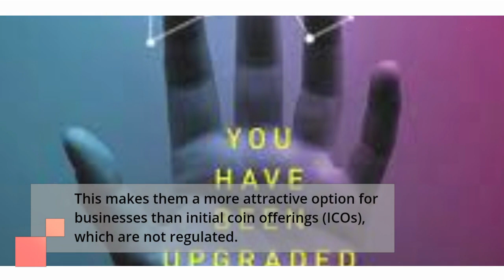RMUTL Login @ Useful Info To Access Rmutl.ac.th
In this video, you can learn to RMUTL login easily and can get useful details about RMUTL.ac.th. It has the step by step easy guide with links.

 RMUTL Education,
RMUTL Free App Download,
RMUTL HR,
RMUTL Moodle,
RMUTL Tak,
rmutl ทะเบียนกลาง,
entrance rmutl tak,
ห้องสมุด rmutl,,
rmutl ค่าเทอม,
ราชมงคลล้านนา เชียงใหม่ คณะวิศวะ,,
ปวส. ย่อมาจาก,
กิจกรรม rmutl,
ป ว ส เทียบเท่า อะไร,
rmutl,